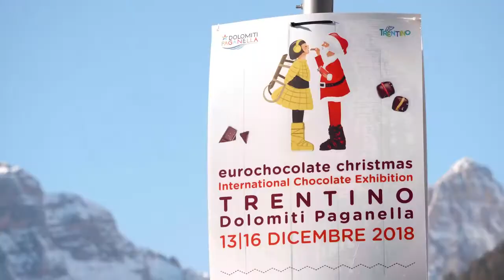Eurochocolate Christmas 2019 - Dolomiti Paganella, Trentino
Dopo il successo della prima edizione dello scorso anno torna in Trentino nel comprensorio Dolomiti Paganella l'attesissimo evento Eurochocolate Christmas 2019. Dal 12 al 15 Dicembre 2019 e con una golosa "anteprima" nel weekend del 7 e 8 Dicembre, il Natale, la festa più attesa ed amata dai bambini sarà ancora più dolce!